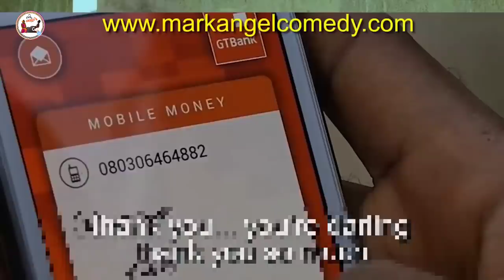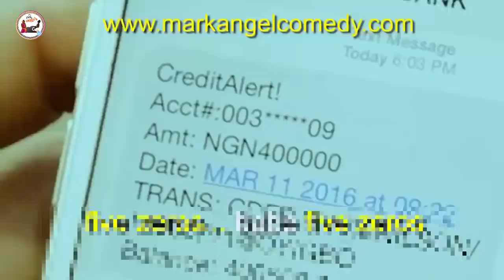ଶଳା ବିଧା 😂 | Koraputia Desia Dubbing Comedy | Odia Dubbed Comedy | Khanti Koraputia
this is a koraputia desia Odia dubbed comedy video of "Mark Angel Comedy" by Deadpool Bhaina. Enjoy the video :)

ଶଳା ବିଧା 😂 | Sala Bidha | Koraputia Desia Dubbing Comedy | Desia Comedy | Odia Dubbed Comedy | Khanti Koraputia

NB: IF YOU ARE OWNER OF ANY THIRD PARTY IMAGE, VIDEO OR MUSIC IN THIS VIDEO IF I AM USING IT AND IF YOU THINK I AM MISUSING OF YOUR PRODUCTS PLEASE TELL ME BEFORE YOU TAKE ANY ACTION. I WILL REMOVE IT IN 24 HOURS THANKS YOU.

Source : @markangelcomedy